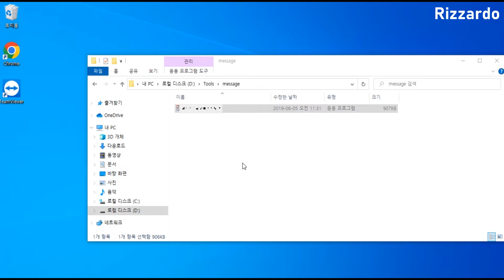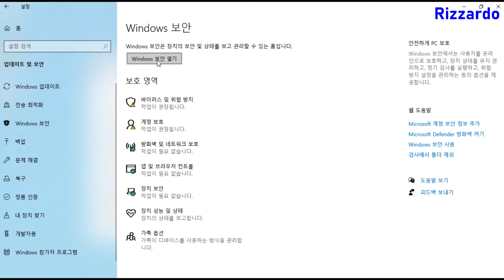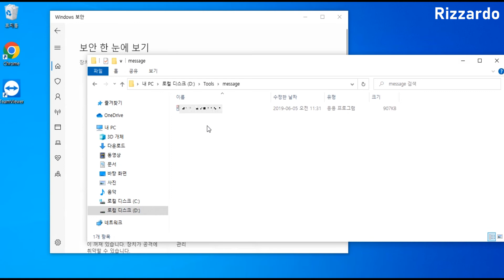특정파일 실행시 에러창 팝업 문제를 해결하는 방법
Windows 운영체제에서 특정파일/프로그램 실행시 에러창이 팝업되는 문제를 해결하는 방법의 영상입니다.
("파일에 바이러스 또는 기타 사용자 동의 없이 설치된 소프트웨어가 있기 때문에 작업이 완료되지 않았습니다.")